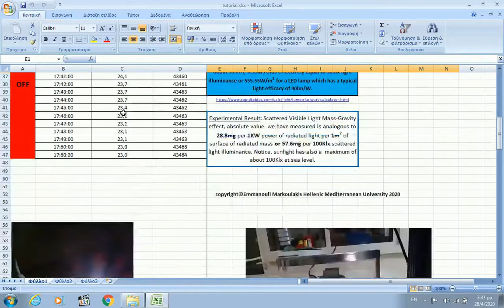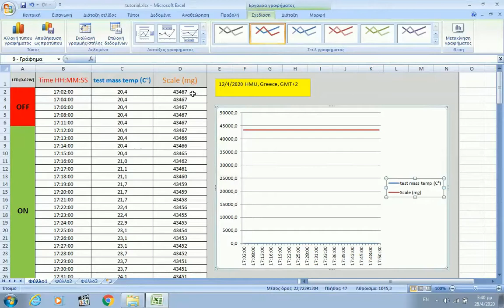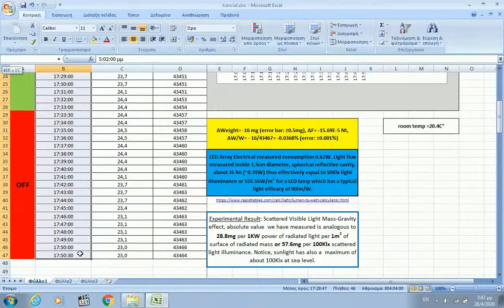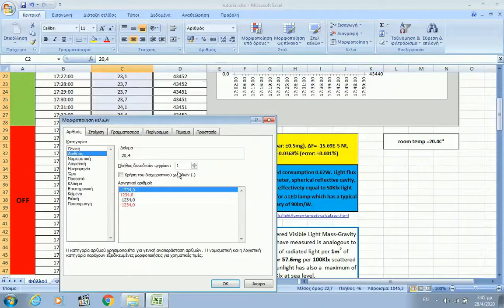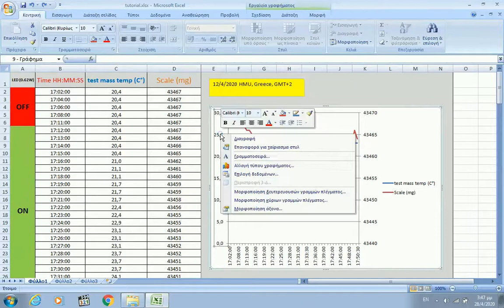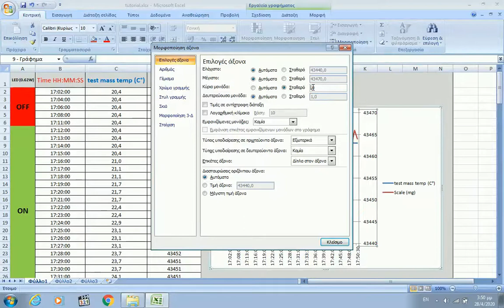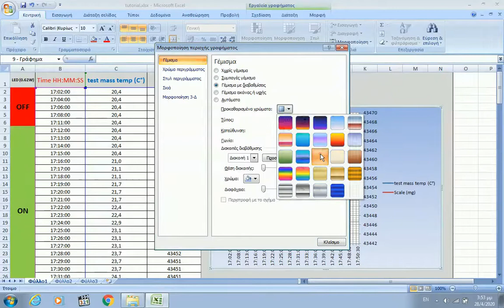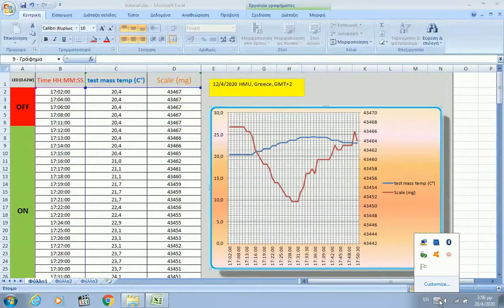Δημιουργία γραφικής παράστασης τιμών δύο αξόνων Υ στο MS Office Excel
Πληροφορική
6ο Γυμνάσιο Χανιών

Μαρκουλάκης Εμμανουήλ